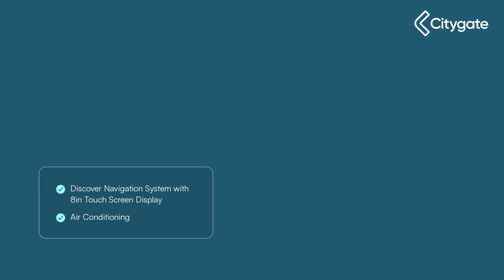Volkswagen Golf - Match 1.5 TSI EVO 130PS 6-speed Manual 5 Door - Citygate Volkswagen Ruislip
Top Vehicle Features:
⭐ Discover Navigation System with 8in Touch Screen Display
⭐ Air Conditioning
⭐ Ultrasonic and Audible Front and Rear Parking Sensors
⭐ Convenience Pack
⭐ 16in Alloy wheels - Woodstock - Black Diamond Turned

Interior:
✅ Air Conditioning
✅ Apple CarPlay / Android Auto / Mirror Link
✅ Bluetooth Phone Connectivity
✅ USB Connection
✅ 8 Speakers
✅ 4 x 20 Watt Output
✅ Multi-Function Computer
✅ Cooled Glovebox
✅ Driving Profile Selection - 4 Preset Modes Eco Normal Sport & Individual
✅ Driver Personalisation Profile – Set up to 4 Profiles
✅ Think Blue Trainer Driver Tips and Journey Analysis
✅ Pearl Grey Rooflining
✅ Comfort Front Seats
✅ Split Folding Rear Seats 60:40
✅ Height Adjustable Front Seats
✅ Rear Centre Armrest with 2 Cup Holders

Exterior:
✅ Steel Space Saver Spare Wheel
✅ Aerodynamic Black Radiator Grille with Chrome Trimmed Insert
✅ Heated Rear Windscreen
✅ Body Coloured Bumpers and Door Mirrors
✅ Power Assisted Steering - Speed Sensitive Electromechanical Steering Rack
✅ Hatchback

Safety:
✅ Convenience Pack
✅ Electrically Folding - Adjustable and Heated Door Mirrors with Puddle Lights & Reverse Activated Kerb-View Adjust
✅ LED Front Fog lights with Static Cornering Function
✅ PreCrash Preventative Occupant Protection
✅ Driver Airbag
✅ Passenger Airbag With Deactivation
✅ Curtain Airbag System, for Front & Rear Passengers
✅ Isofix Child Seat Preparation (for 2 rear child seats)

Technical:
✅ Power Assisted Steering - Speed Sensitive / Variable: Power Assisted Steering - Speed-Sensitive - Electro-Mechanical Steering Rack
✅ CO2 (g/km): 115
✅ Noise Level dB(A): 65
✅ Standard Euro Emissions: EURO 6
✅ Camshaft: DOHC
✅ Catalytic Convertor: Yes
✅ CC: 1495
✅ Cylinder Layout: IN-LINE
✅ Cylinders: 4
✅ Engine Code: DACA
✅ Engine Layout: FRONT TRANSVERSE
✅ Fuel Delivery: TURBO DIRECT INJECTION
✅ Gears: 6 SPEED
✅ Number of Valves: 16
✅ Transmission: MANUAL
✅ WLTP - MPG - Comb - TEH: 47.9
✅ WLTP - MPG - Comb - TEL: 50.4
✅ Alternative Fuel Qualifying: No
✅ Badge Engine CC: 1.5
✅ Badge Power: 130
✅ Coin Description: TSI EVO
✅ Coin Series: Match
✅ Generation Mark: 7
✅ Service Int...